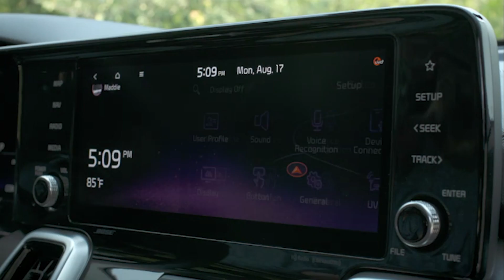2021 Kia Sorento | Steve Landers Kia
The completely redesigned 2021 Sorento is more efficient, more capable and more advanced than ever!

SteveLandersKia.com

Steve Landers Kia
201 Colonel Glenn Plaza Loop